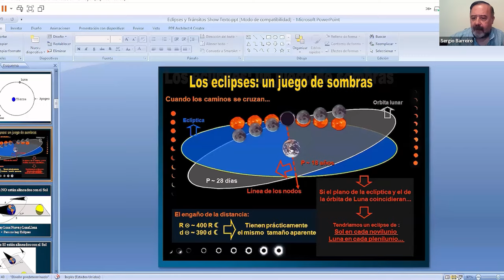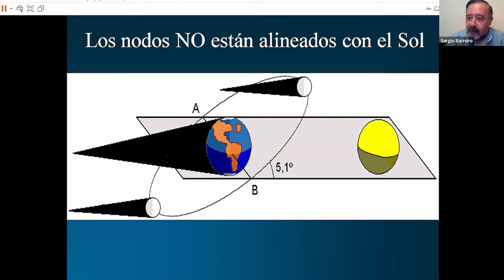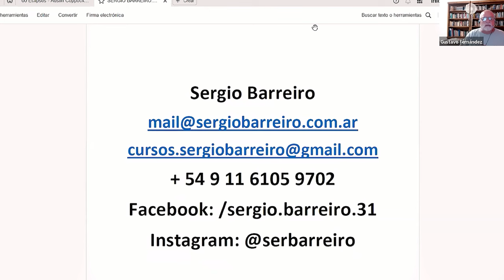Aspectos astrológicos y esotéricos de los eclipses | Entrevista a Sergio Barreiro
Los ritules y los eclipses. El egrégoro y la subjetividad. ¿Qué pasa astronómicamente en un eclipse? Luna azul. Luna roja. ¿Cómo influyen en las personas como individuos y como sociedad? La Luna en el Tarot. ¿Qué significa? La anécdota del monje zen subido al árbol o síndrome de la última materia. La ciencia y la inteligencia. ¿Qué hacer cuando hay eclipse? La diferencia entre el brujo y el mago.